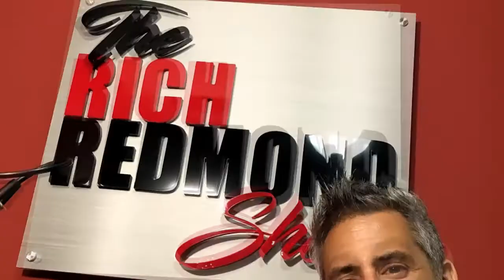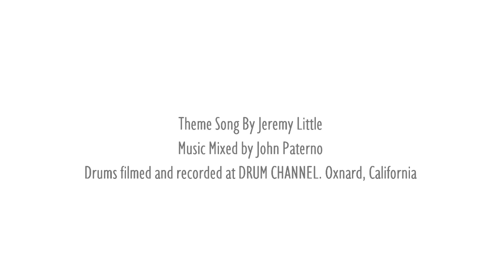Eric Darken:"The Virtues of Being Teachable, Flexible and Open Minded": The Rich Redmond Show:Ep.151